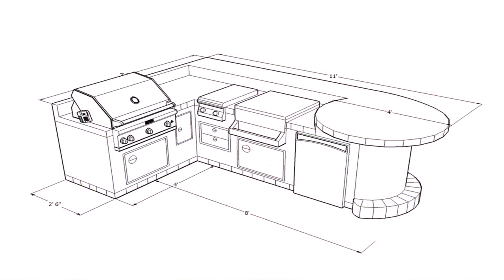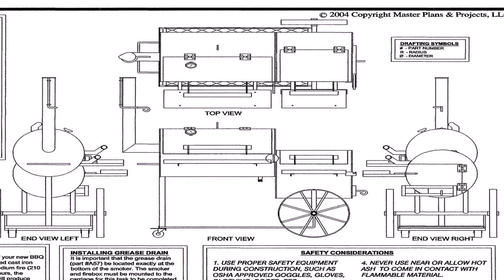Outdoor Grill Smoker Plans